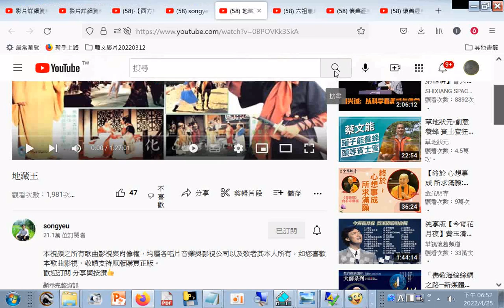好看的#youtube影片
六祖惠能大師【全6集】根在新州 嶺南行者 心性之光 花開南北 惠澤九州 禪播四海
永恆一代國際巨星 鄧麗君 精華經典歌曲Vol.3 - 07 我怎能離開你 (配歌詞字幕)